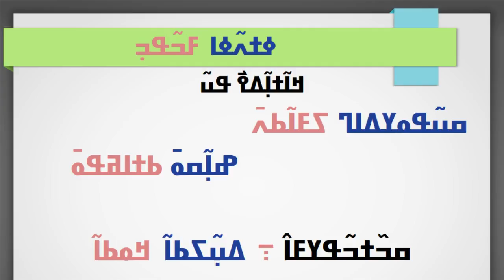ߒߞߏ ، ߦߍ߬ߙߍ߬ߦߊ ߓߏ߬ߟߏ߲ --- ߛߌ߰ߘߊ : ߂߆߲ --N'ko YèrèYa Bulon - 26